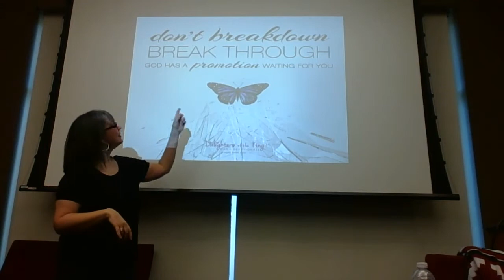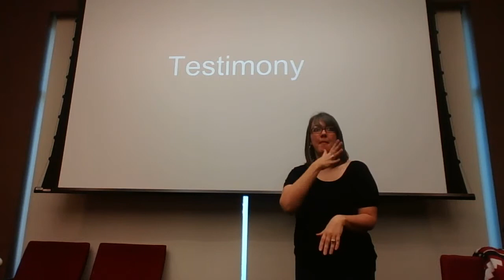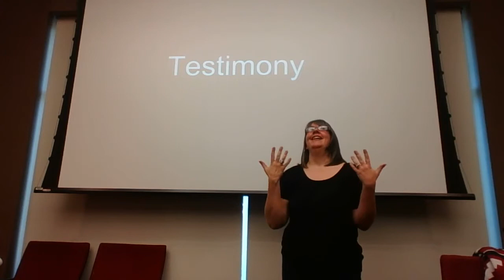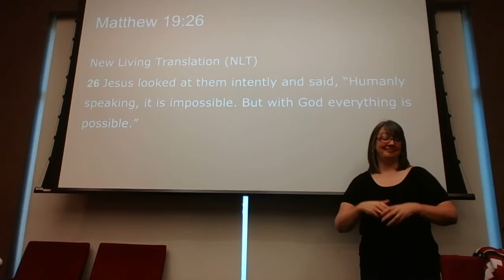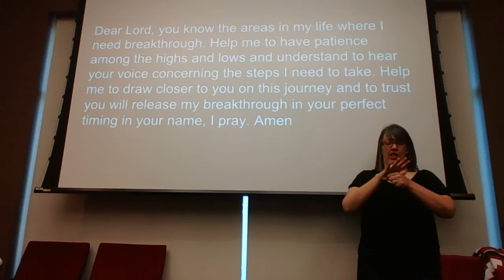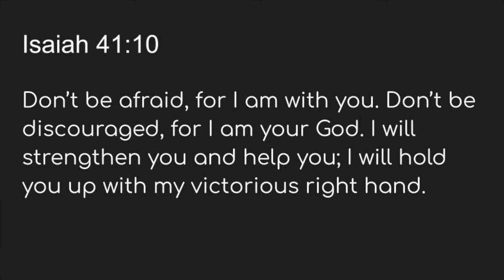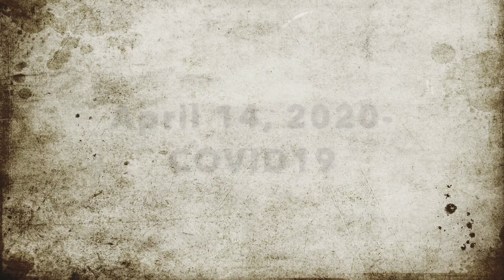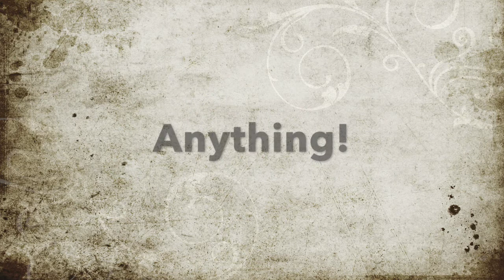History of Breakthrough Corner Ministry- 2019 to 2020